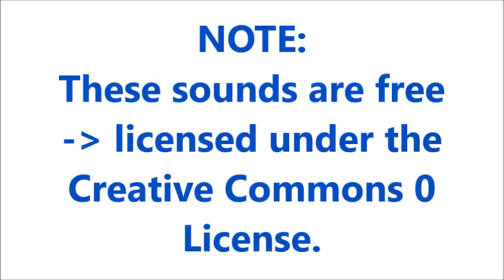Car Horn Sound Effects All Sounds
Credit :
2- sound effects : in the download file